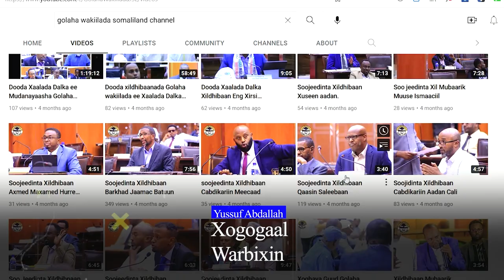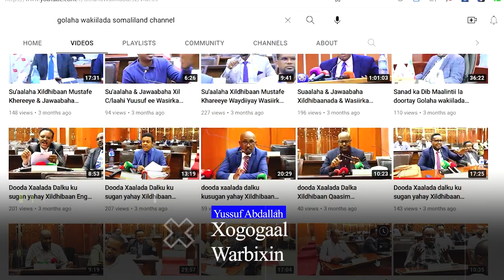Xilka Gaadista Shirdoonka Golaha Wakiilada maxaad ka ogtahay? 54 Xildhibaan oo cadhaysan?